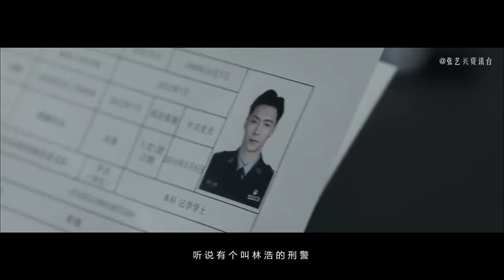Crime Crackdown (Sweeping the Dark Storm) Zhang Yixing, Sun Honglei 👨‍✈️